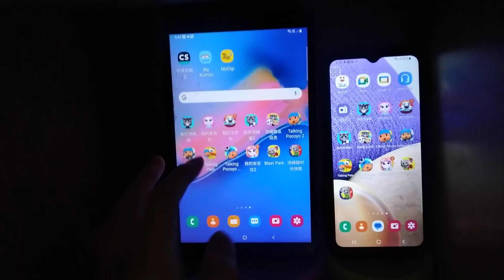Talking Pocoyo Echo 11223